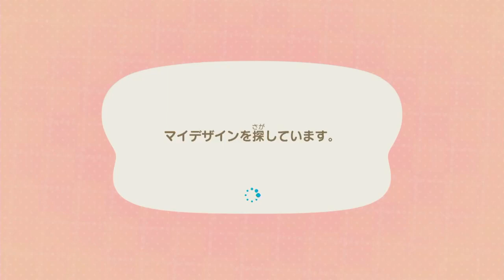あゆなネコパーカー＆Tシャツ（配布あり）あつまれどうぶつの森 Part 102